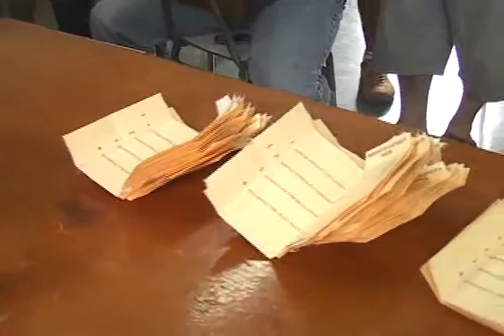DEFINICIÓN DE CANDIDATOS RN PARA LAS MUNICIPALES.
La senadora RN Lily Pérez, afirmó que la definición de candidatos a alcaldes y concejales en Aconcagua se hará respetando a quienes ya ocupan un sillón municipal, así como mediante la realización de encuestas y sondeos, por cuanto su afán es llevar a candidatos que representen los intereses de la gente.